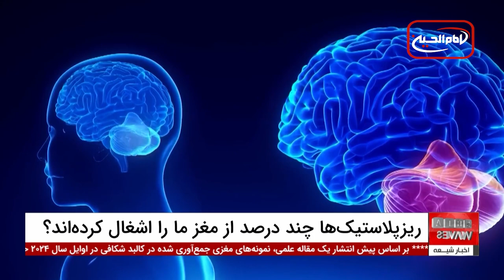مغز انسان پر از ریزپلاستیک است! نتایج نگران‌کننده کالبدشکافی‌ها در سال 2024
تحقیقات جدید نشان می‌دهد که مغز انسان پر از ریزپلاستیک شده است و این ذرات می‌توانند به صورت نگران‌کننده‌ای در بافت‌های مغزی تجمع کنند.
 بر اساس مطالعات اخیر، میزان ریزپلاستیک‌های موجود در مغز افراد در سال ۲۰۲۴ به طرز چشمگیری افزایش یافته است، به طوری که در نمونه‌های کالبدشکافی شده، این ذرات تا ۰.۵ درصد وزن مغز را تشکیل می‌دهند.
 این رقم حدود ۵۰ درصد بیشتر از میزان مشاهده شده در نمونه‌های هشت سال پیش است که نشان‌دهنده رشد سریع آلودگی پلاستیکی در بدن انسان، به ویژه در مغز، می‌باشد.

با توجه به این یافته‌ها، نگرانی‌ها درباره اثرات ریزپلاستیک‌ها بر سلامت مغز انسان افزایش یافته است. نانوپلاستیک‌ها که به دلیل اندازه کوچکشان به راحتی به مغز نفوذ می‌کنند، می‌توانند فرآیندهای سلولی را مختل کرده و مواد شیمیایی خطرناکی را در بافت‌های مغزی رسوب دهند.
 این مسئله نشان می‌دهد که مغز انسان پر از ریزپلاستیک می‌تواند به مشکلات جدی سلامت منجر شود. برای کاهش خطرات، کارشناسان توصیه می‌کنند که از قرار دادن غذا در ظروف پلاستیکی در مایکروویو خودداری کنید و استفاده از محصولات پلاستیکی را به حداقل برسانید.

ویدیوهای مرتبط